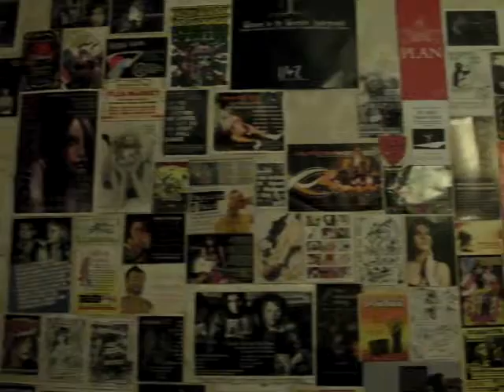A bedroom fit for a King